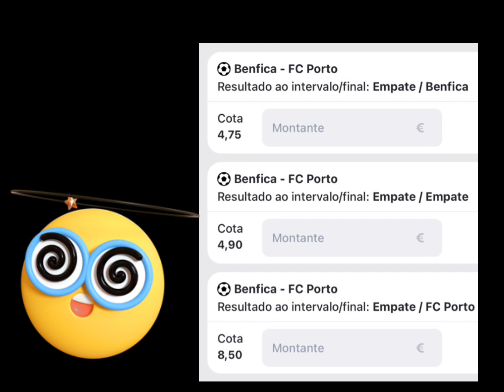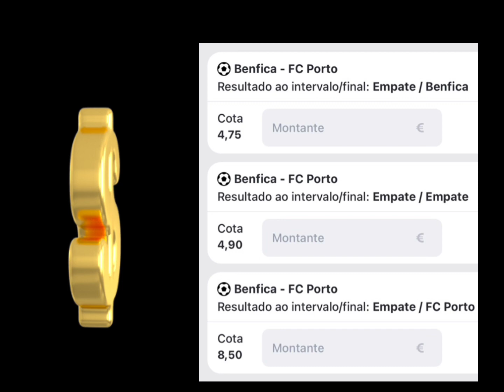Hiper Mega Lucro em apenas um jogo !